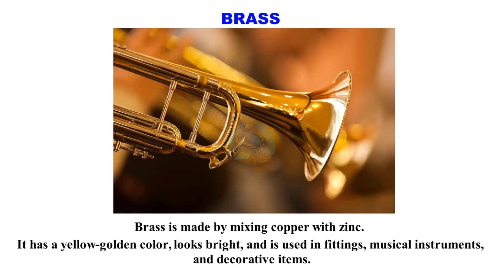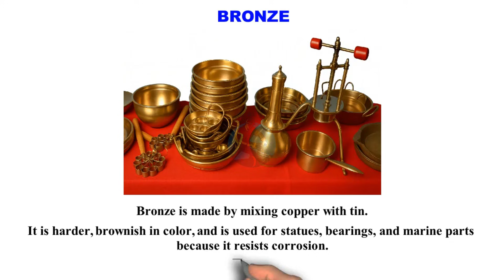What is the difference between Copper, Brass and Bronze.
Learn the difference between Copper, Brass, and Bronze in simple terms.
We explain their composition, properties, and common uses in industry.
A quick guide for students, welders, fitters, and engineers.
👉 More videos here: Technical Studies YouTube Channel